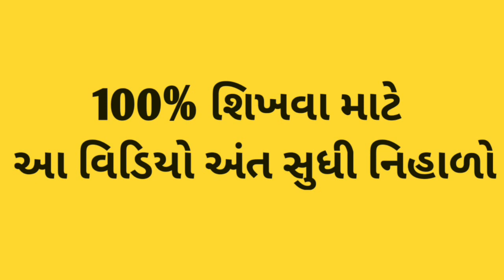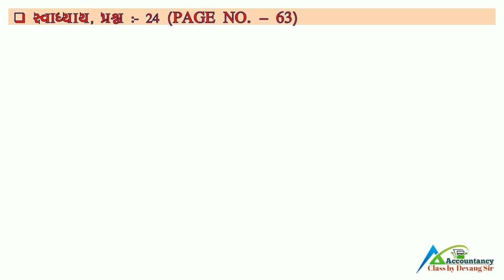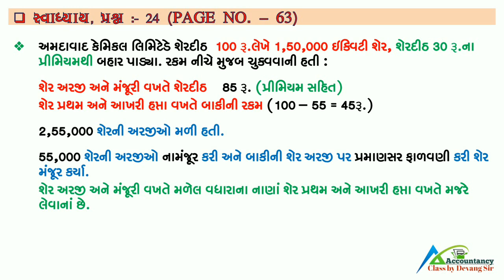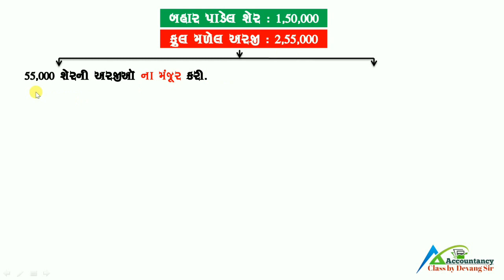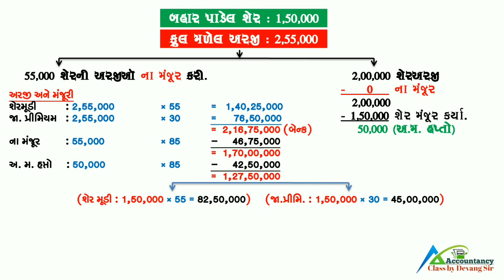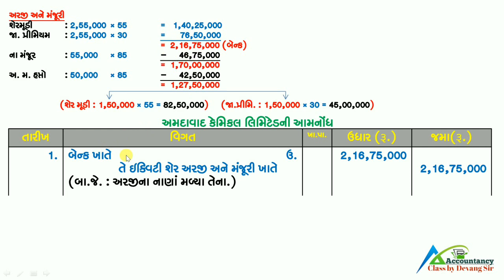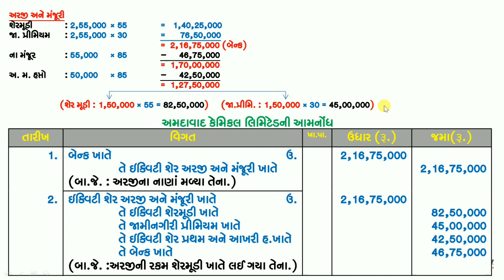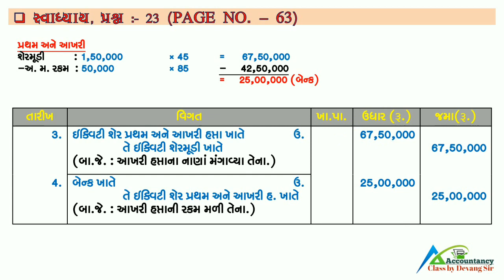| STD 12 GSEB | COMMERCE | ACCOUNT | PART-B | CH-1 | SHER MUDINA HISABO , PART - 40, સ્વા. પ્રશ્ન-24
Accountancy class by devang sir
E-learning,
Free-learning,
By The king of commerce
'Devang H. Rathod'

ના સંચાલક દેવાંગ રાઠોડ આપનું હાર્દિક સ્વાગત કરે છે.
કોમર્સ નાં વિડિયો જોવા માટે આજે જ સબસ્ક્રાઇબ કરો અમારી યુ-ટ્યુબ ચેનલને, લાઈક અને શેયર કરવાનું ભૂલતા નહિ.